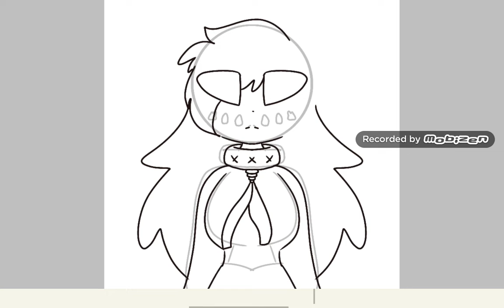Meghan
Gift for hearts rianna rainbow
Since you made a new oc I decided to make this. So I hope you like it and thanks for the early birthday fanart.
Song : Alice
Artist : Matstubs